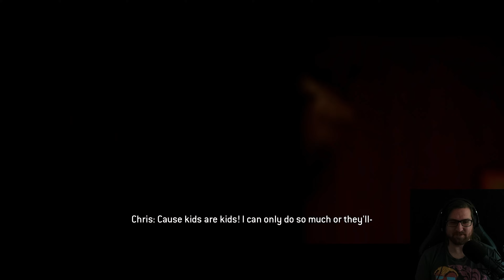Chapter 1 End & Chapter 2: Truth or Dare • The Quarry First Playthrough Part 3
In The Quarry Part 3 the crew gets stuck at the camp overnight as hunting season begins!